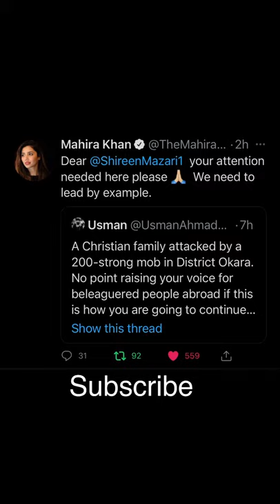Mahira Khan Stands Up For Pakistani Christians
Raees & Hamsafar actress Mahira Khan who recently paired up with Azan Sami Khan for his latest song, has spoken up for the Christian family that was attacked in District Okara, Pakistan. In her latest tweet she has urged Pakistan’s Human Rights Minister Shireen Mazari to urgently look into this matter.